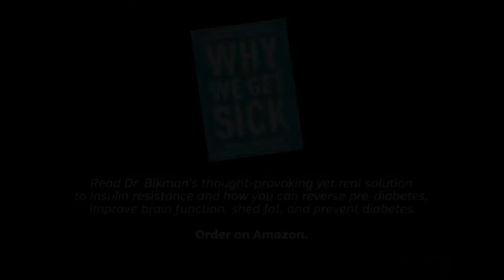Scientist solves "Why We Get Sick"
Part one of an interview with Dr. Ben Bikman where he addresses the dangers of insulin resistance.